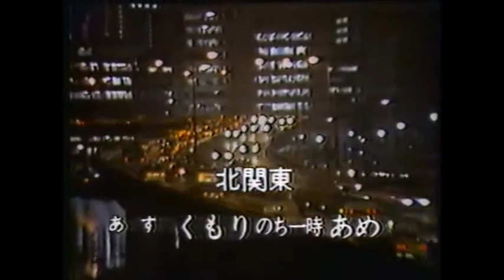Kazama Stylebatsu - 東京 (tokyo night)